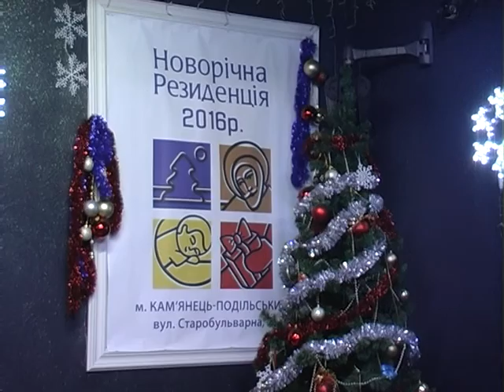На гостину до Діда Мороза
Цього казкового персонажа можна зустріти у  Кам’янці-Подільському. В старій частині міста тут щоденно діє резиденція діда Мороза, де цілими днями хороводить малеча.